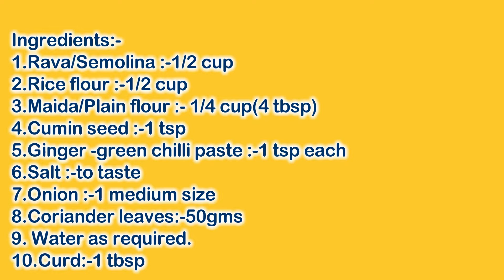Instant Rava dosa Recipe - Crispy Sooji dosa or Semolina Dosa Recipe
Ingredients:-
1.Rava/Semolina :-1/2 cup
2.Rice flour :-1/2 cup
3.Maida/Plain flour :- 1/4 cup(4 tbsp)
4.Cumin seed :-1 tsp
5.Ginger -green chilli paste :-1 tsp each
6.Salt :-to taste
7.Onion :-1 medium size
8.Coriander leaves:-50gms
9. Water as required.
10.Curd:-1 tbsp

Note :-its an instant and quick dosa recipe .if you have time then keep it aside for 10 mins.after 10 mins batter will becomes thick so add more water and make a flowing consistency..Do try this recipe and send me your feedback in given below comment box.